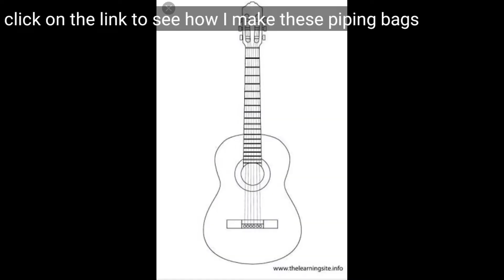Bakery Style Eggless Black Forest Cake with guitar topper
Hello Friends,

In this video yo will learn, how to make a basic bakery style Black Forest Cake.
You will also learn how to melt choclate using a Double Boiler Method and use that to make a nice cake topper.

This recipe will give you a completely frosted cake of 500-600 gms.

So, here are the Ingredients:

Maida/APF                                -   3/4 Cup
Cocoa Powder                         -    2 Tbsp
Powder/granulated Sugar    - 1/2 Cup
Any flavourless oil                  - 1/4 Cup
Vinegar/lemon juice             - 1/2 Tbsp

Do try this recipe once and let me know how you like it😊

love
Nisha

Music used in this video:

Landscape : Track by Jarico.